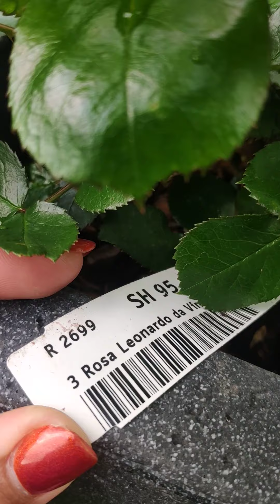更新：裸根奥斯汀玫瑰 David Austin Rose 粉色达芬奇Leonardo da Vinci 三株同盆 强笋多多🌿+一笋多头花苞🥳